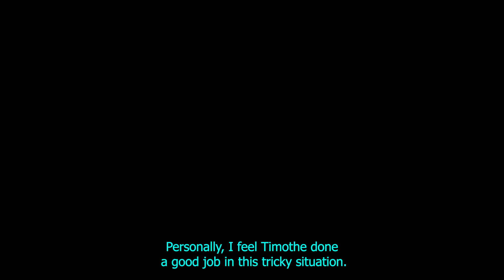Dollar Tree Employee VS Customer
This video Features Public Freakouts, Top 10 Karens Getting Owned, Karens Getting Triggered, Entitled Karens GETTING OWNED! & Top 10 Worst EMPLOYEES VS CUSTOMERS Moments EVER!
Karen Freakouts Reaction, Lady Geos Crazy, Top Freakout moments, Freakout Compilation

If you have a clip you would like to see in our next compilation, send it our way! You could be featured in one of our vids!

 we react & include transformative commentary to add extra value in each video.   Voiceover commentary is added in every video to give the viewer better context of what’s going on ,